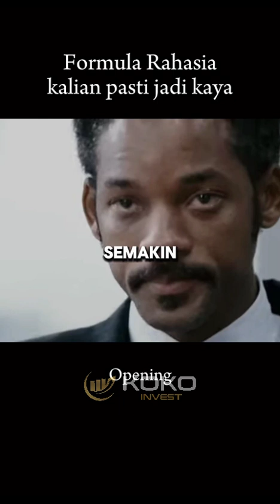Saran KOKO kalau soal uang karena ini mindset KOKO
Koko Invest - Yours Exclusive Luxurious Investing Community.